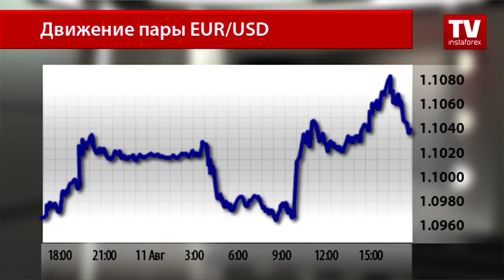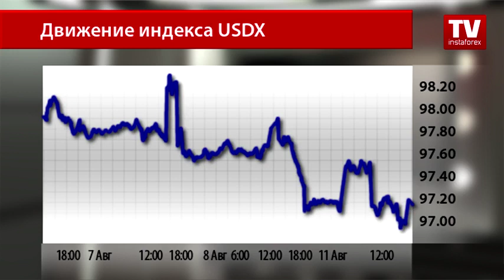Евро пользуется слабостью доллара США